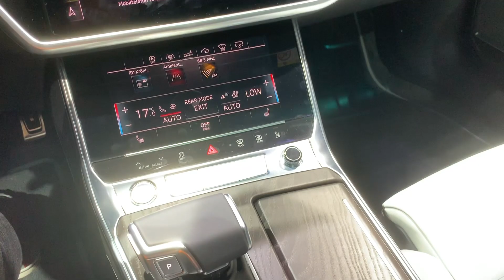Audi A6 Avant 50 TDI quattro